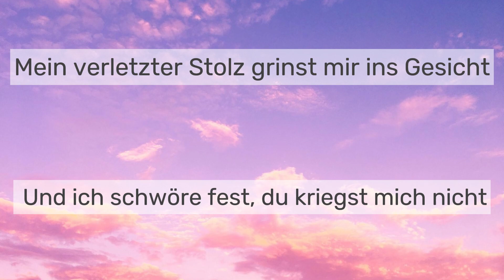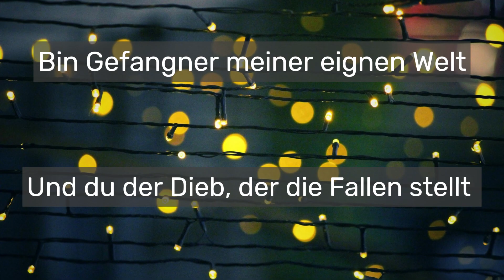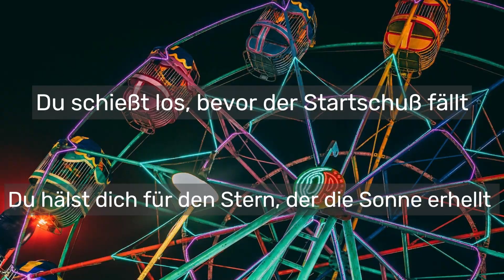Ein Paar Tage Weg von Dir -- Peter Schilling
Lyrics:

Gestern, heut und zu jeder Zeit
War ich nur für dich da und immer bereit
Ich frag' mich, was ist denn bloß passiert
Und ich hab' solche Angst, daß ich daran erfrier'
nicht mehr stark zu sein, denn mit einem Schlag
Bricht meine ganze Welt über mir ein

Mein verletzter Stolz grinst mir ins Gesicht
Und ich schwöre fest, du kriegst mich nicht
Meine Einsamkeit, die deinen Namen trägt
Krieg ich dann erst los, wenn ich klarer seh'
Doch die Sehnsucht schreit so laut nach dir
Und der Zustand der Lust liegt hinter mir

Du schießt los, bevor der Startschuß fällt
Du hälst dich für den Stern, der die Sonne erhellt
Ich brauch' ein paar Tage weg von dir
Bis ich weiß was ich will, aber dann weiß ich mehr

Bin Gefangner meiner eignen Welt
Und du der Dieb, der die Fallen stellt
Das Telefon schweigt, und ich bin fast erfrorn
Dreh' mich im Kreis, hab' jede Richtung verlorn
Als Teil von dir in einem endlosen Spiel
Denn Nacht für Nacht triffst du sicher ins Ziel

Bis ich weiß was ich will, dann weiß ich mehr